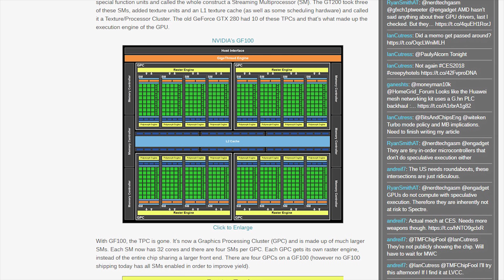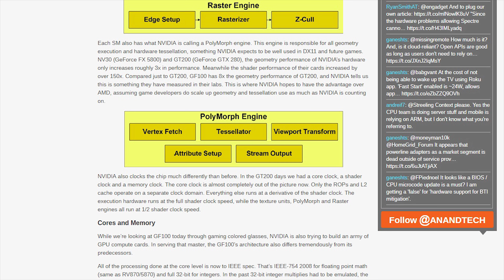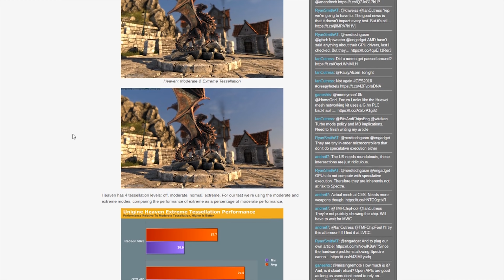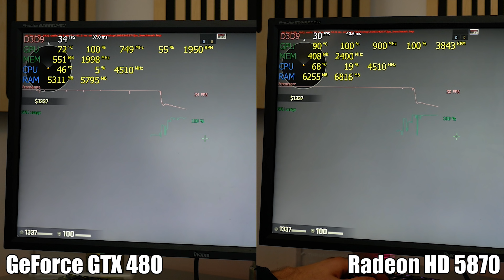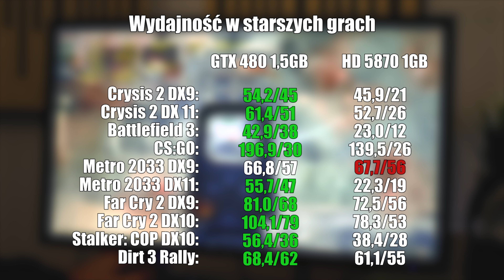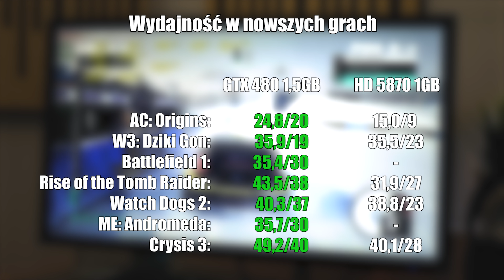Powrót do przeszłości - Radeon HD 5870 vs GeForce GTX 480!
Powrót do przeszłości to seria materiałów w których sprawdzam wydajność minionych kart graficznych firm AMD i NVIDIA. Tym razem wybór padł na układy, które jako pierwsze oferowały pełne wsparcie dla bibliotek DirectX 11. Jak się spiszą po 9 latach od premiery? Czas zobaczyć!

Sterowniki GeForce: ForceWare 388.59
Sterowniki AMD: modyfikacja 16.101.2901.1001 + Crimson Edition 16.2.1 Beta

Ustawienia graficzne gier:
Crysis 2: ekstremalne
Battlefield 3: ultra, MSAAx4, HBAO
CS:GO: średnie, AFx16
Metro 2033: bardzo wysokie, MSAAx4, AFx16
Far Cry 2: bardzo wysokie, MSAAx4
Stalker: COP benchmark: b.wysokie, pełne światło, HBAO, MSAAx4
Dirt 3 Rally: bardzo wysokie, MSAAx4

AC: Origins: bardzo niskie + 1280x720
W3: Dziki Gon: niskie, wszystkie efekty wyłączone
Battlefield 1: niskie
ROTR: niskie
Watch Dogs 2: niskie
ME: Andromeda: średnie, FXAA
Crysis 3: średnie, FXAA